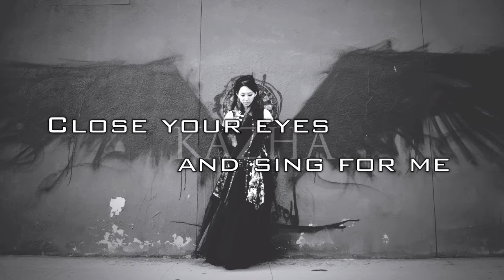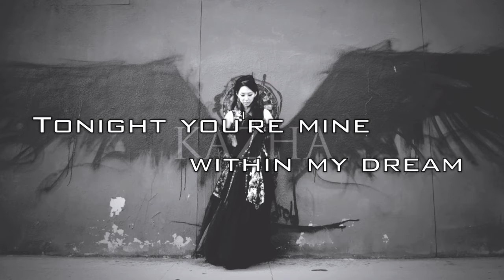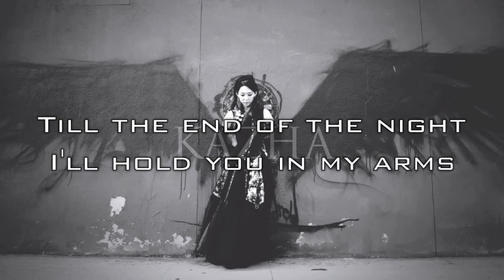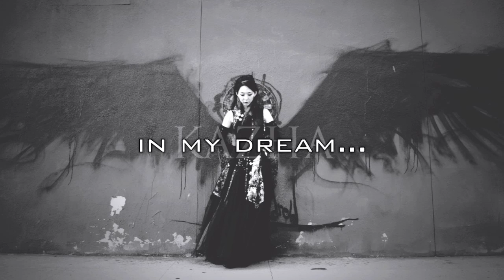Kazha - Wake Me Up (Official Lyric Video)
Official lyric video for "Wake Me Up" - from the album 'Evolution'.

Find Kazha on iTunes, Google Play, Amazon, and more